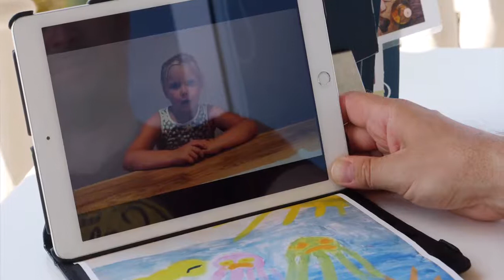Save the ocean - 3rd place CMAS World Championship Underwater Video 2019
Copyright:
Katja Kieslich
2019

Camera      Katja Kieslich
Editing        Katja Kieslich
Music          Inspiring Happy Acoustic (Lite version)
                   GARNAVUTKA
                   New Year's Eve (A. Wiorek)
                   PAWEL CICHONSKI
                   Epic Bravery
                   AKASHIC RECORDS
Assistant    Frank Pastors, Darla Haydn Pastors
Voice-over  Robert Rosier, Darla Haydn Pastors

  Panasonic Deutschland
  Dive and See
  VDST
  TSV NRW
  Scubapro
  Keldan Lights
  Ulf Marquardt
  Claudia Pastors
  Andrea Käsch